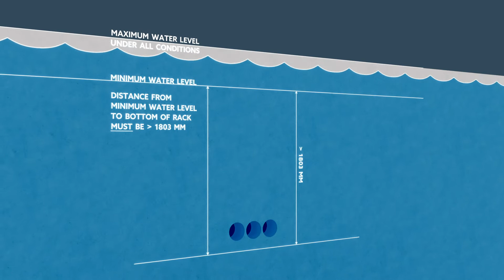Open Channel UV System Installation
A custom Open Channel UV System installation from ULTRAAQUA.

The channel system is placed in a rack, mounted on a wall in an open channel.

The Open Channel UV disinfection systems offer safe, chemical-free disinfection for a wide range of applications, available in both Stainless Steel (SS) and Polypropylene (PP).